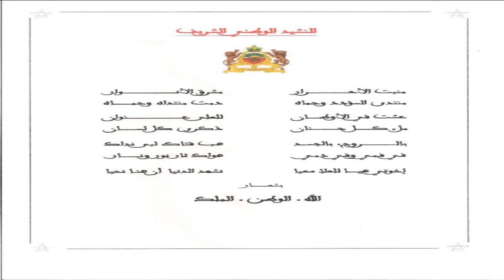Alnashid Alwataniu Alsharif Vocal النشيد الوطني الشريف